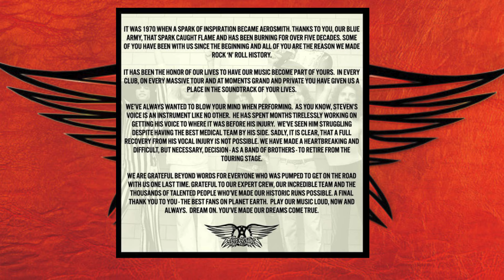Aerosmith Cancels 'Peace Out' Tour and Announces the End of Touring Forever!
In this heartfelt announcement, Aerosmith shares the unexpected and emotional news that their 'Peace Out' tour has been canceled and that they will no longer be touring. Fans worldwide are stunned as the legendary band bids farewell to the touring life.

This video features highlights from their 2022 Las Vegas residency, which also faced cancellation. Relive some of their most iconic performances with live renditions of "Dream On," "Living on the Edge," and "Angel." Join us as we say goodbye to one of rock's greatest bands and celebrate their incredible journey.